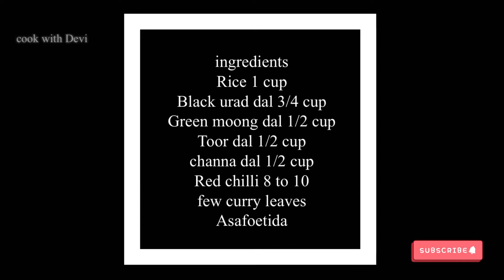Healthy Adai| Black urad dal Adai | Protein rich recipe | cook with Devi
Ingredients
Boiled Rice / Millet 1 cup
Black urad dal 3/4 cup
Green moong dal 1/2 cup
8 to 10 red chilli
Few curry leaves
Asafoetida